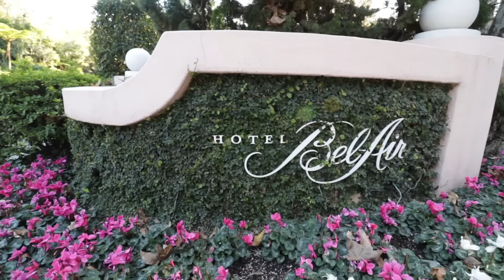2017 Mercedes-Benz AMG 43 - Vlog 047 - Parte 1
Primera parte de la línea completa de los
2017 Mercedes-Benz AMG 43 con Lauren Fix